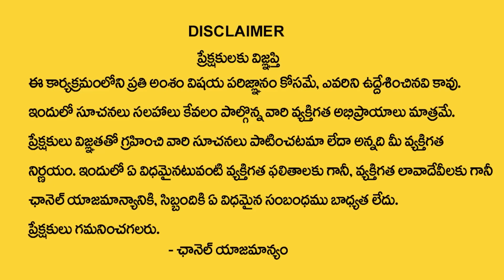Brahmasri Vaddiparti Padmakar : Varahi Navaratri 2024 Significance | Varahi Navaratri Pooja & Mantra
Watch ► Brahmasri Vaddiparti Padmakar : Varahi Navaratri 2024 Significance | Varahi Navaratri Pooja & Mantra | @sumantvom